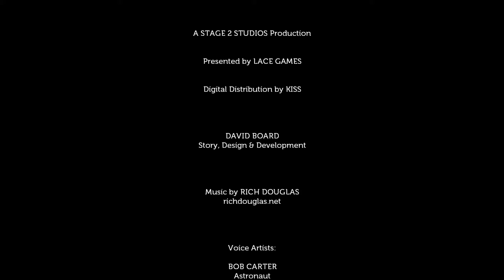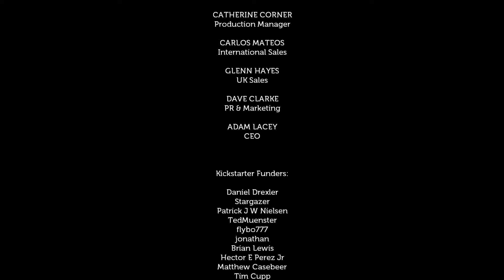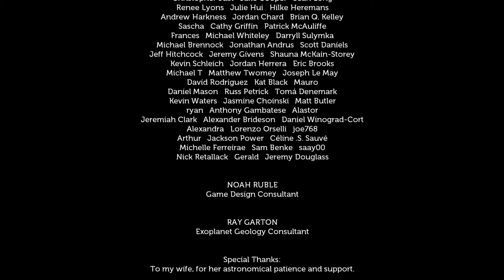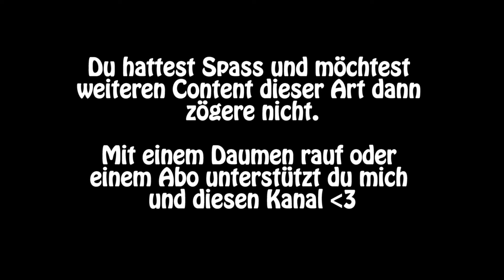Lifeless Planet - E21 - Zurück! - (ENDE)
Auf der Suche nach extraterrestrischem Leben verschlägt es eine 3 köpfige Crew auf einen fremden Planeten. Doch leider erleidet das Raumschiff eine Bruchlandung und lediglich ein Astronaut scheint überlebt zu haben. Er beginnt den Planeten zu erforschen und landet in einem verlassenen russischem Dorf. Nach ersten Zweifeln an der Echtheit der Mission beginnt er zu begreifen, dass er sich auf einem weit entfernten Planeten befindet. Nur eine zufällig scheinbar russische Frau, welche sich ebenfalls hier aufhält, kann ihm wahrscheinlich helfen am leben zu bleiben. Oder vielleicht auch nicht!

Lifeless Planet entstand durch die Inspirationen durch zahlreiche Science Fiction Geschichten aus der Zeit des Kalten Krieges.Es stellt Fragen was wäre wenn es bereits frühere Besuche durch Menschen auf fremden Planeten gegeben hätte? Welcher Typ Mensch würde sich freiwillig für eine One-Way Mission melden?

Nur mit seinem begrenzten Vorrat an Sauerstoff, einem sehr limitierten Jet-Pack und einem mobilen Roboterarm muss der Spieler verschiedene Rätsel lösen und versuchen zu überleben. Keine leichte Aufgabe!